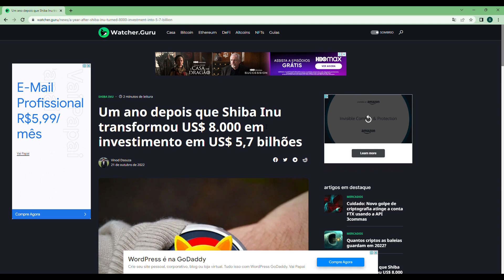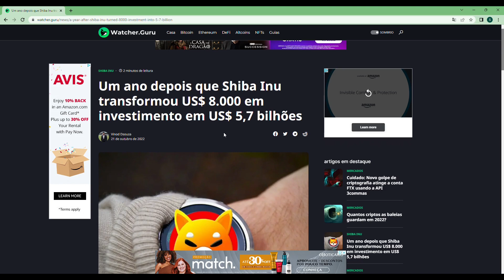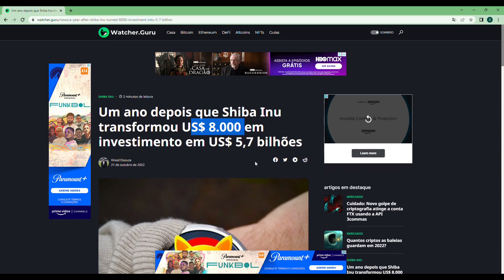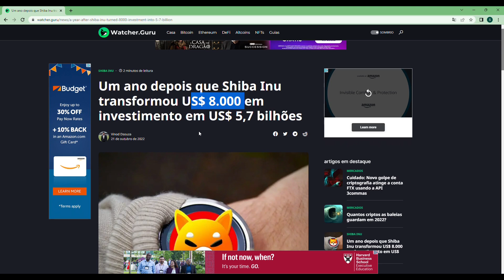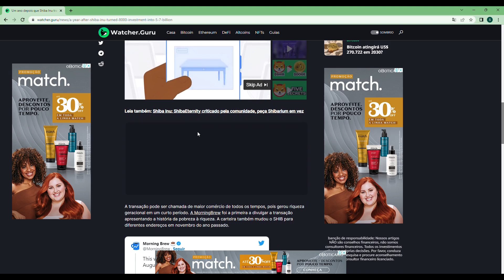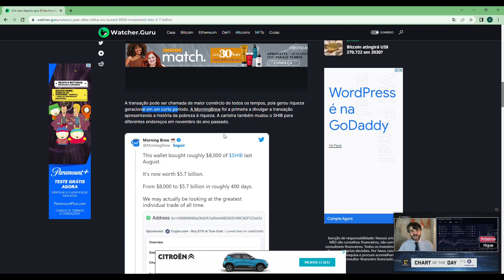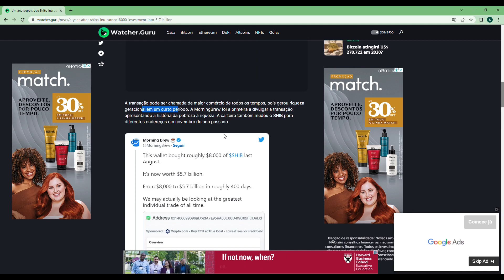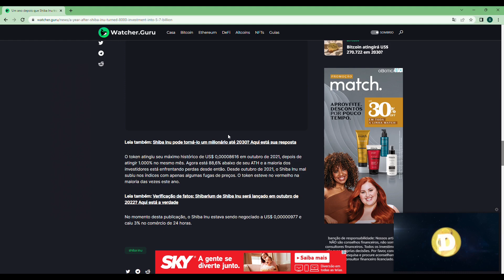SHIBA INU É CAPAZ DE TRANSFORMAR 1000 REAIS EM MILHÕES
Shiba Inu já provou que consegue entregar resultados extraordinário a seus investidores. Antes sem nenhum projeto, Shiba Inu subiu mais de 46 milhões % em questão de 400 dias.